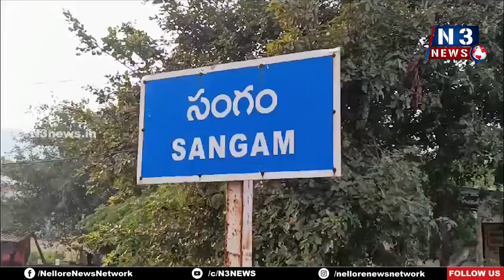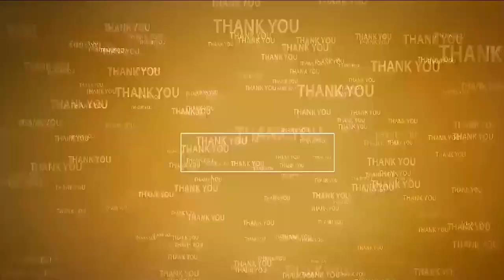జ‌గ‌న‌న్న ఆరోగ్య సుర‌క్ష‌కు విశేష స్పంద‌న‌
- కొరిమెర్ల‌లో మెడిక‌ల్‌క్యాంప్‌ను ప‌రిశీలించిన జిల్లా పంచాయతీ అధికారిణి సుస్మితా రెడ్డి
- ప్రతి మొబైల్‌లో ఆరోగ్యశ్రీ యాప్‌ను ఇన్‌స్టాల్ చేసుకోవాల‌ని సూచ‌న‌